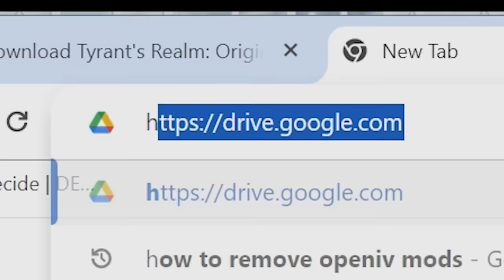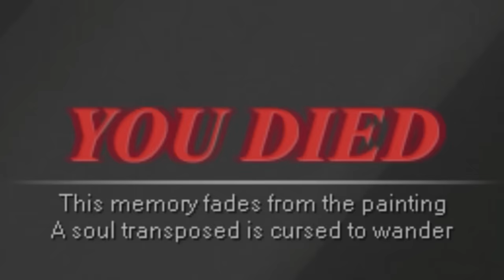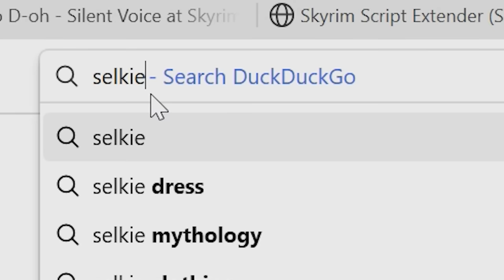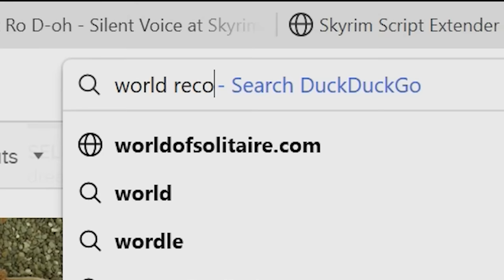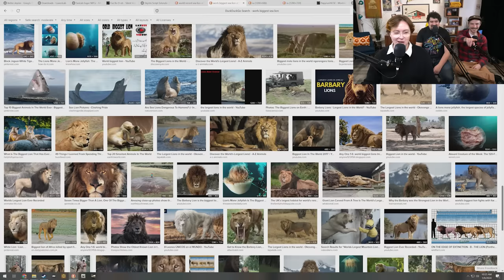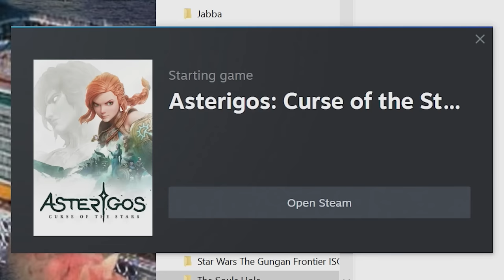We Drink Deep from the Cup of Off-Brand Dark Souls Games!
I've been going to Sunday mass every week for years now. I'm not super religious. I just have a debilitating addiction to Myrrh.
An addiction to Myrrh... You know, the stuff they burn in that ba- F*ck it. Never mind.